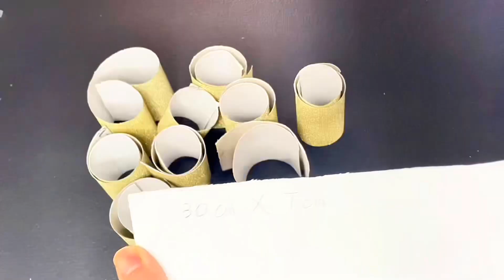DIY Christmas Wreath Under $8: Crafting Magic with Metallic Paper 🌹💰💰🫠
The Materials ware purchased from the Dollar store / Dollar tree —Budget friendly 💰🌹